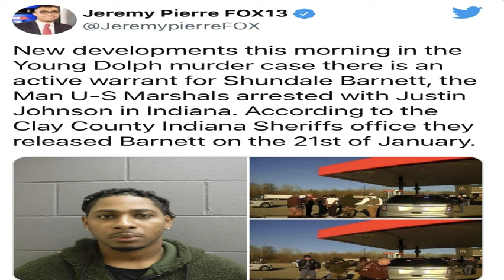MURDER WARRANT FOR THIRD SUSPECT IN YOUNG DOLPH CASE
A murder warrant has been issued for third suspect in young dolph murder case